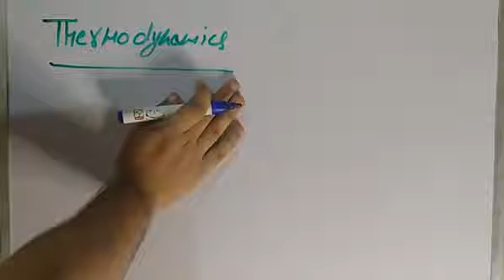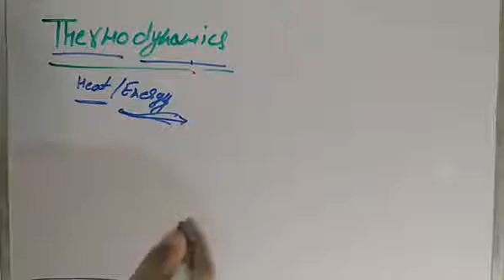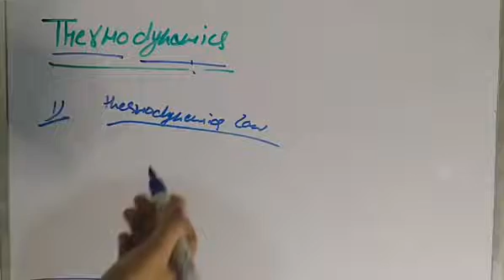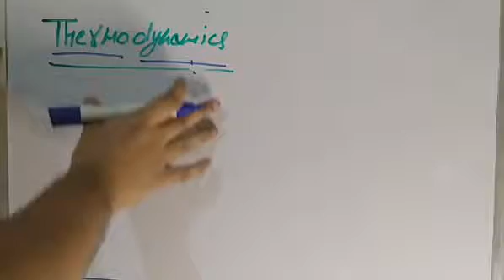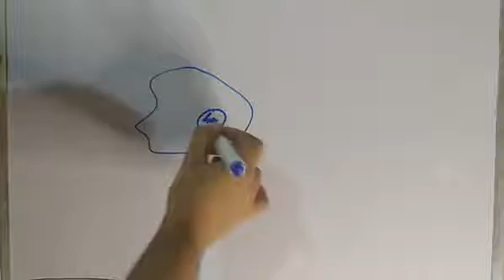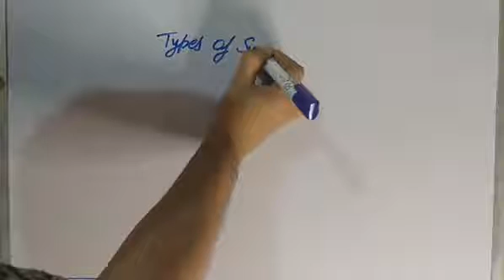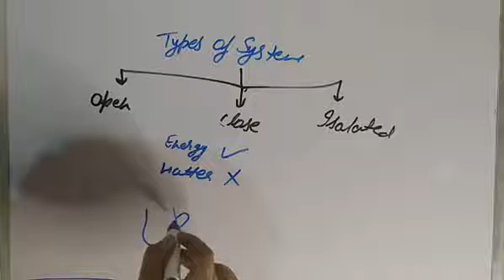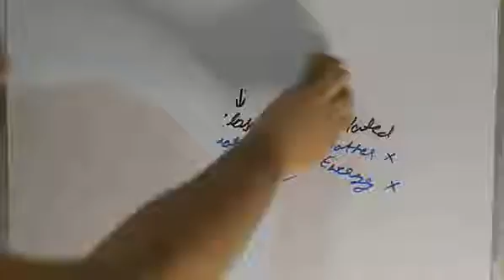Introduction | system and surrounding | Thermodynamics | Rankers | JEE(main+advanced) | NEET | 12th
Dm for any doubt or inquiry